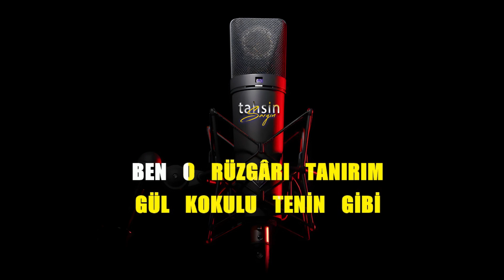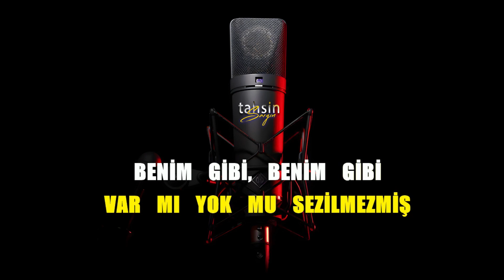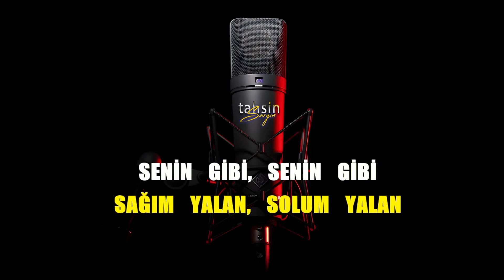Grup Öksüzler x Yudum - Sağım Yalan Solum Yalan / Karaoke / Md Altyapı / Cover / Lyrics / HQ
K͟͟͟͞͞͞U͟͟͟͞͞͞L͟͟͟͞͞͞L͟͟͟͞͞͞A͟͟͟͞͞͞N͟͟͟͞͞͞I͟͟͟͞͞͞L͟͟͟͞͞͞A͟͟͟͞͞͞N͟͟͟͞͞͞ Y͟͟͟͞͞͞A͟͟͟͞͞͞Z͟͟͟͞͞͞I͟͟͟͞͞͞L͟͟͟͞͞͞I͟͟͟͞͞͞M͟͟͟͞͞͞L͟͟͟͞͞͞A͟͟͟͞͞͞R͟͟͟͞͞͞